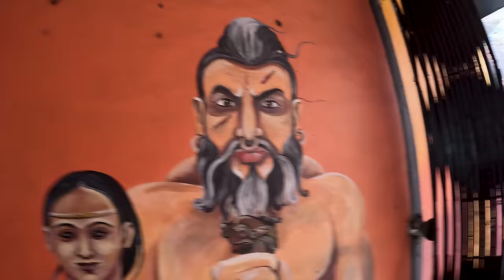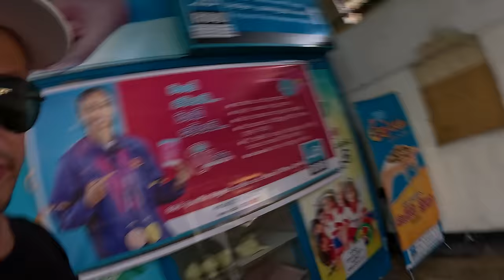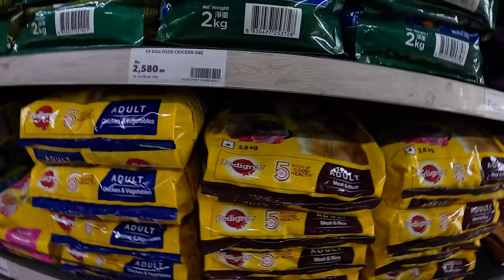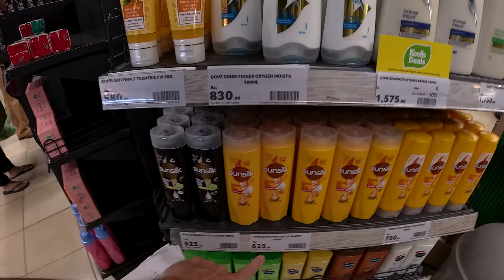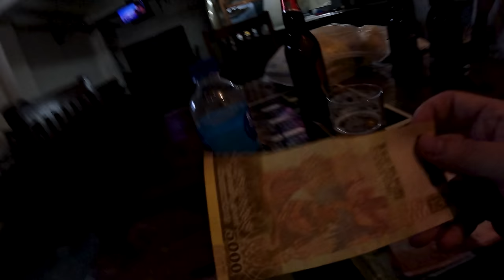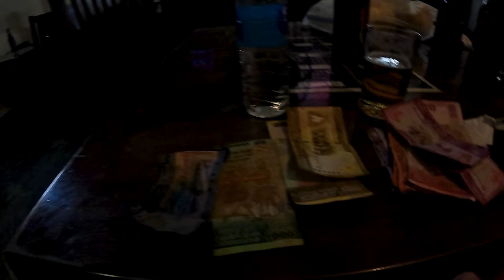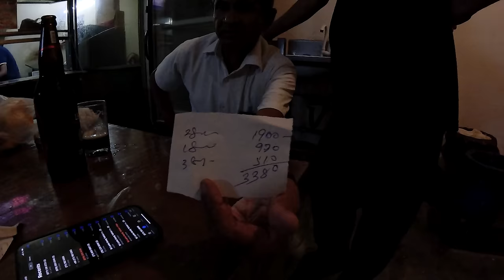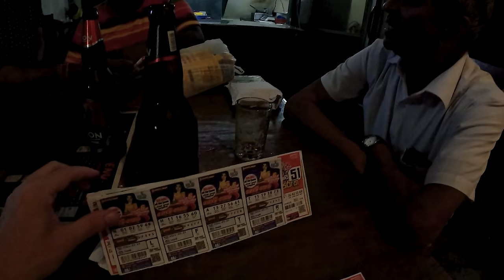Srí Lančania má opili pár hodín pred odletom, skoro som nestihol lietadlo | Kandy, Srí Lanka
Rušné divoké ulice, lotéria, alkohol, hady, opice, rozmaznané pouličné psy, muži v sukniach a viac uvidíte v dnešnom záverečnom vlogu zo Srí Lanky.